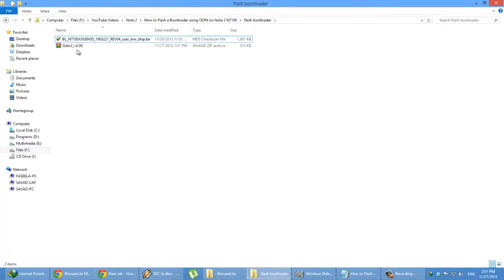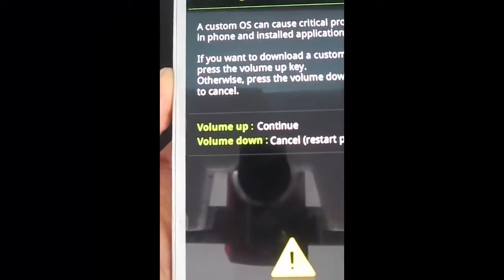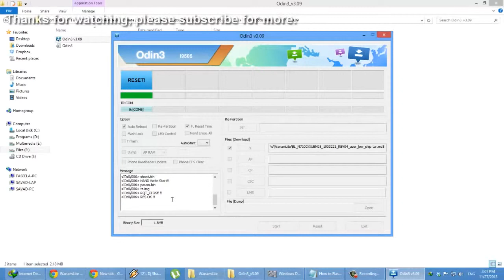How to Flash Bootloader using ODIN on Note 2 N7100